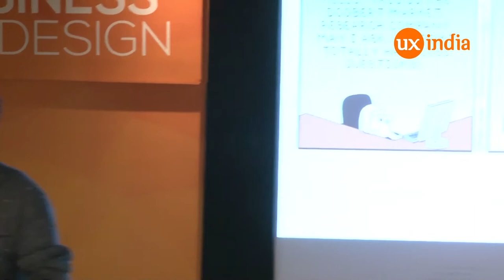Arjun Rao at UXINDIA2015 : Less is More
What makes some products tick, While other go bust.